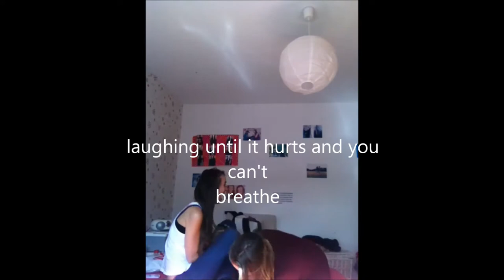music video Paulien & Fleur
hbriuegerkuhgkjooIFHES